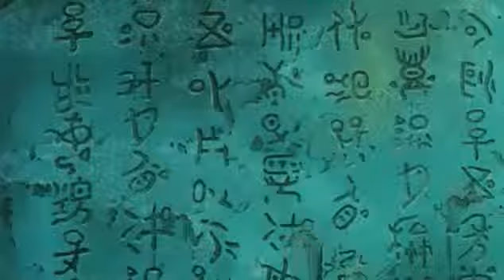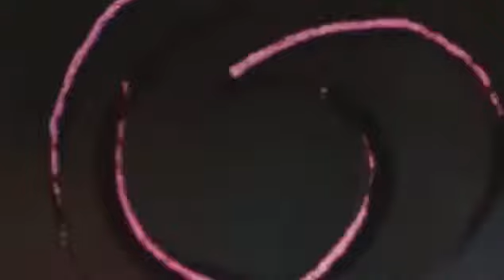beyblade movie ek bhayankar yudh in hindi dubbed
watch the first hindi movie of beyblade. if you like this movie and my subscriber then like this video and if you are not my subscriber then subscribe . can you do it if you then tell me by doing this.